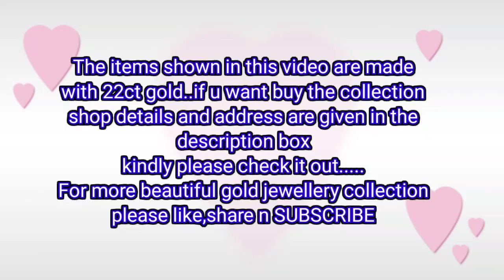#22 ct Gold dolkibeads designs starts from 1GM||||2gms=17pcs|Lightweight jewellery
2gms=17pcs||gold dolkibeads designs starts from 1GM||Lightweight jewellery||Dolkibeads||

These are 22ct gold items,if u want u can check it out in the given address
HIRANYA JEWELLERY
C.V.S complex,room no:3,mainbazar,proddatur,kadapa district,andhrapradesh